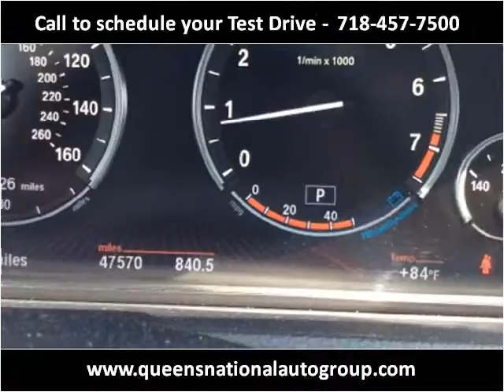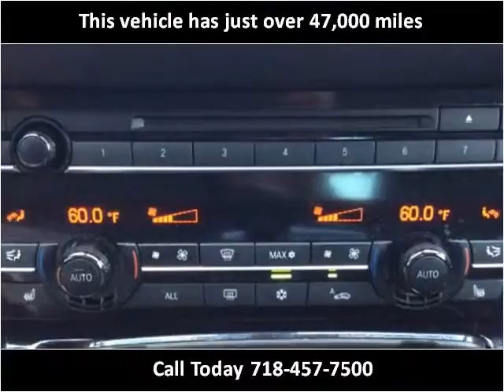2010 BMW 5-Series Gran Turismo Used Cars Woodside NY